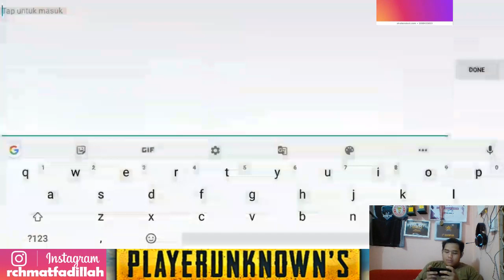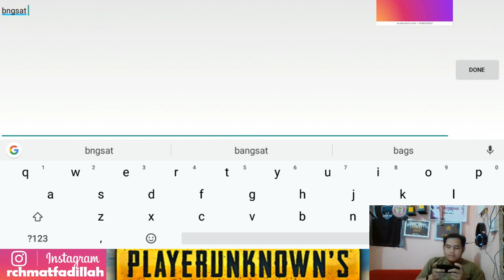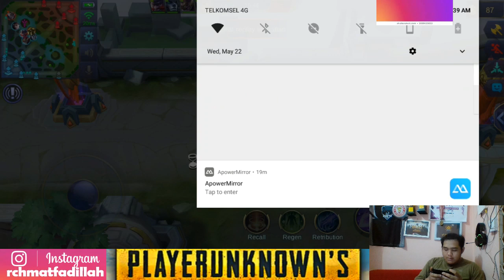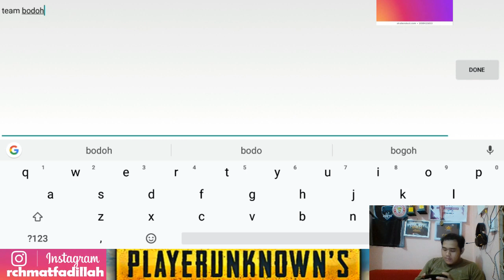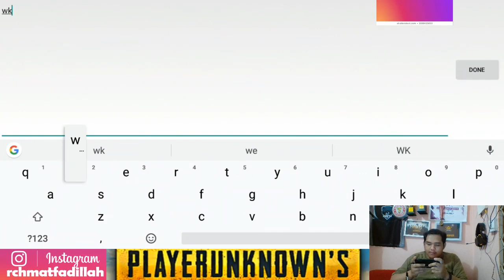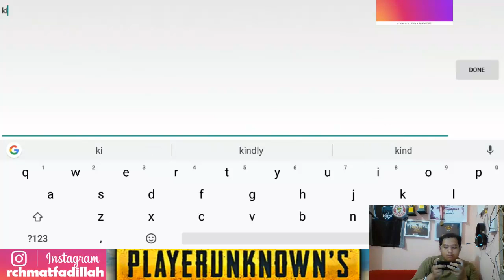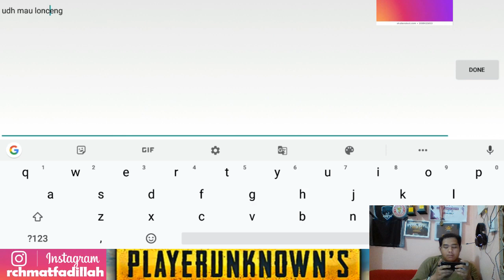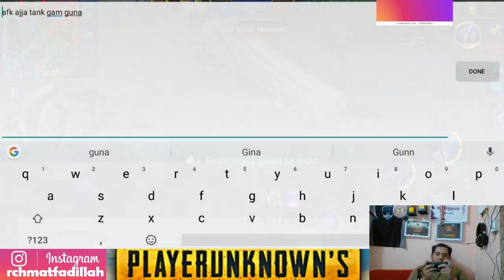bintang go bintang